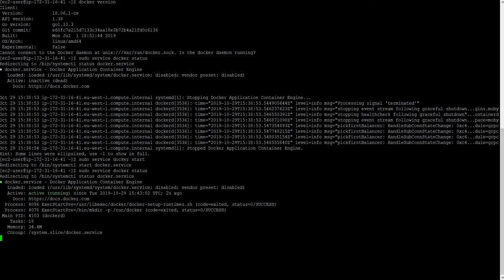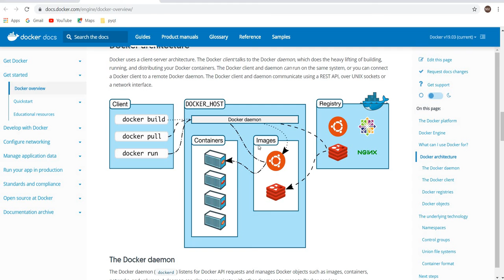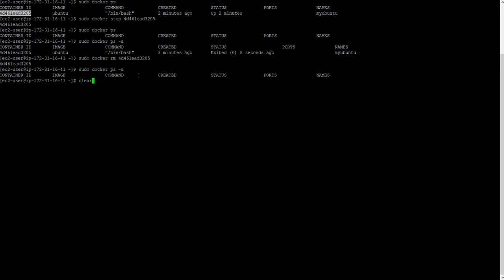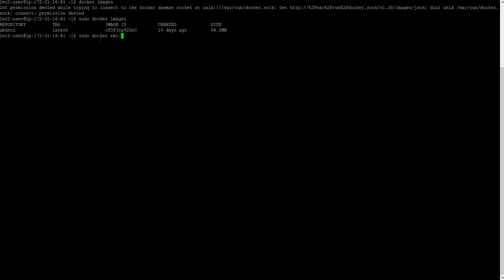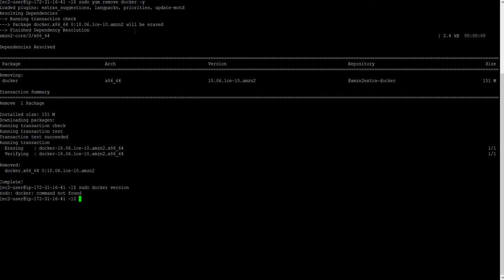DOCKER INSTALLATION ON AMAZON EC2 | DOCKER CONTAINER ,DOCKER IMAGE WORK AROUND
DOCKER INSTALLATION ON AMAZON EC2
1.Install docker on amazon ec2
2.pull image
3.create docker container
4.run, stop, attach to the container
5.remove container
6,remove images
7.remove docker from ec2

commands

sudo yum remove docker -y